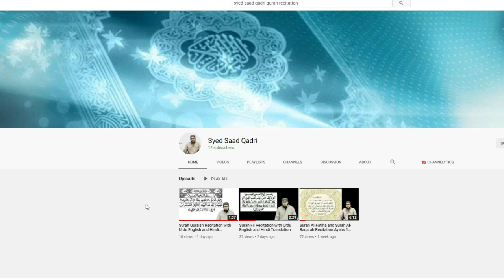Jannatul Firdaus mein jane ka amal | Jannat kis ke leye hai | Do you want Jannatul Firdaus?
Jannat kis ke leye hai